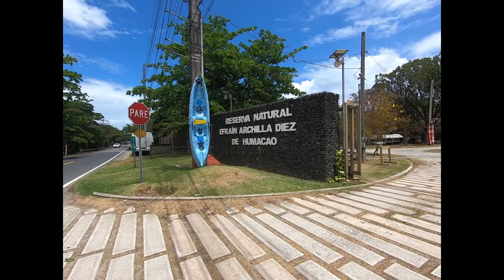Kayaking in the Humacao Nature Reserve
Turtles and ducks and iguanas, oh my!

The Humacao Nature Reserve offers a wonderful kayaking experience, through a creek dodging turtles among the mangroves into a large lagoon. Breathtaking! The lake of course boasts a couple of Puerto Rican flags, since residents’ pride in their island is displayed everywhere you go. Our adventure also offered the chance to see a large variety of birds, turtles, and even a couple of huge iguanas.

The tour guides give you a laminated map so you can follow a specific marked route and learn about the flora and fauna of the region.

Humacao Nature Reserve, also called the Punta Santiago Nature Reserve, is located on the southeastern coast of Puerto Rico, between the municipalities of Humacao and Naguabo. In addition to kayaking, which only cost $15 apiece, the reserve has trails for walking, hiking, and mountain biking. The birdwatching is spectacular, and you can also go fishing. There are large, clean bathrooms and even showers.

LINKS